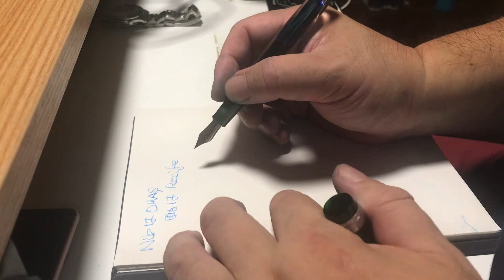チタンのニブはダメなのか？ / 万年筆 よもやま話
チタンのOMASのNIBです。インクが詰まってました。分解掃除後果たしてインクフローは？